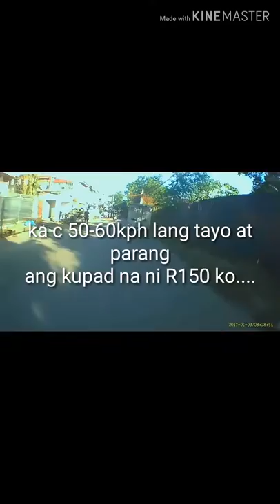The speed and power of R150 vlog#10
That's why i love this toy